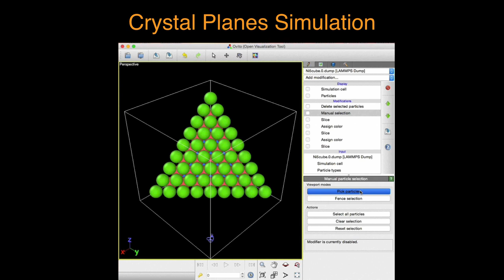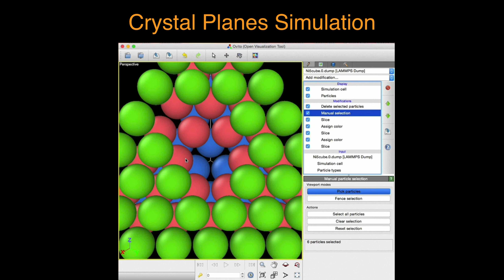Crystal Planes Simulation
Showing how to view specific crystal planes in an FCC structure, and other structural manipulations, using OVITO